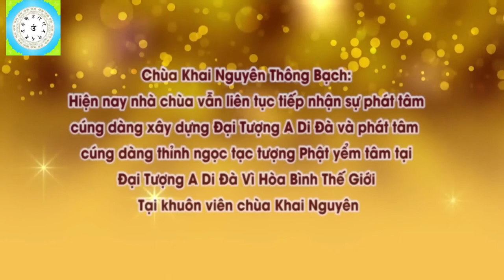🔴 Vấn Đáp Phật Pháp Tại Pháp Hội Quán Âm Tam Thời Hệ Niệm 2 l Đ,Đ Thích Đạo Thịnh, Pháp Âm HD